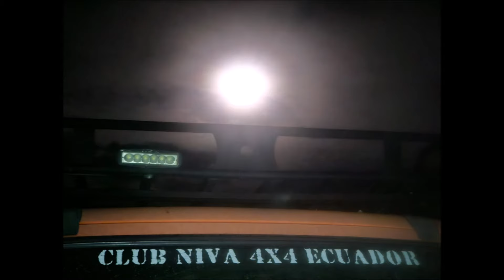CLUB NIVA 4X4 DEL ECUADOR - TRAVESIA MAYO 2024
CLUB NIVA 4X4 DEL ECUADOR
TRAVESIA MAYO 2024
PÁRAMOS DE PALOPO